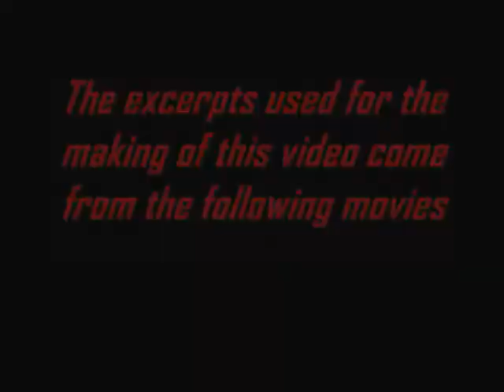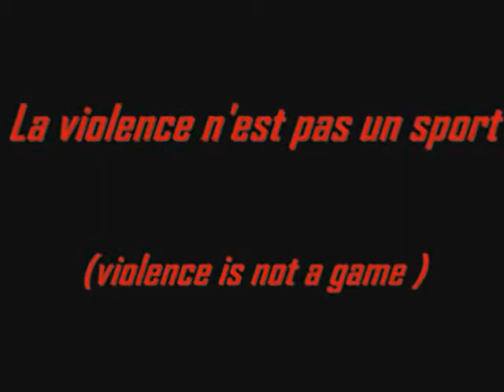Guns blazing : the Pulse of Violence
Aestheticized violence and slow-motion gunfights.It could also be seen as a tribute to the way how HK movies have influenced american cinema.